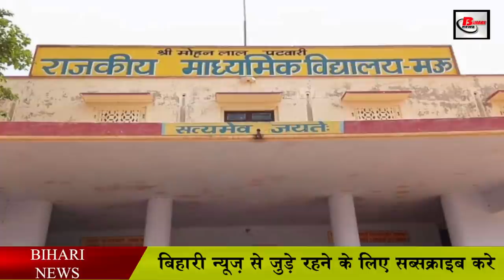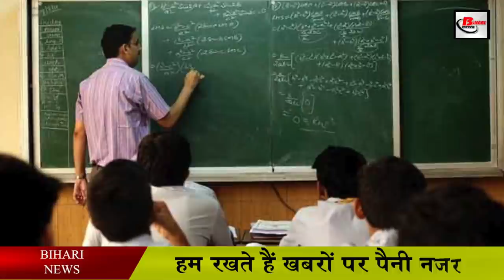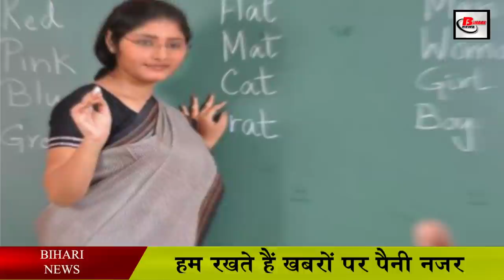कॉन्ट्रेक्ट पर नियोजित होने वाले शिक्षकों के लिए जारी हुआ नया फरमान.Guidelines for retired teachers.